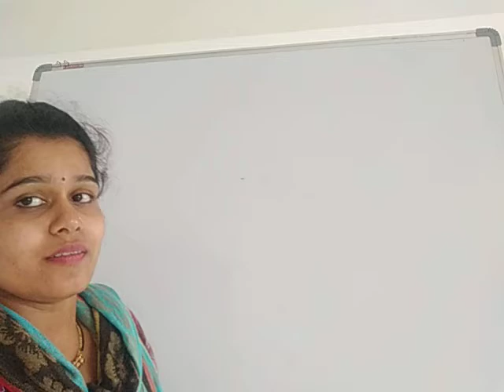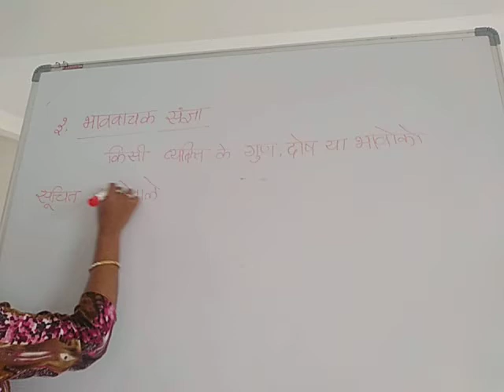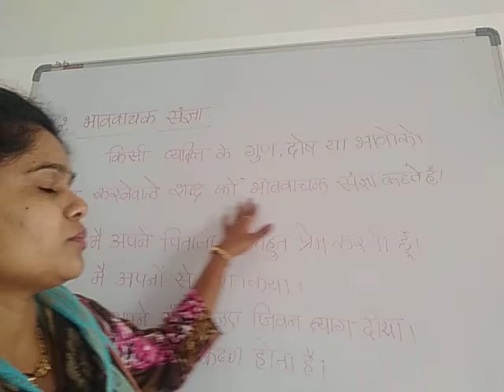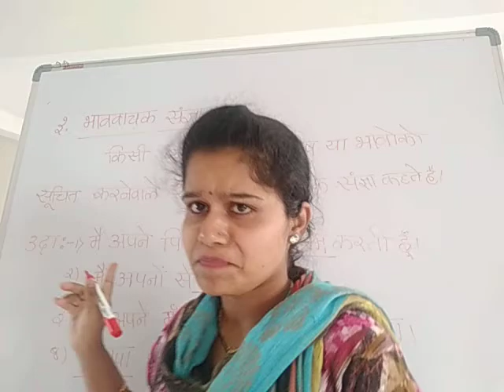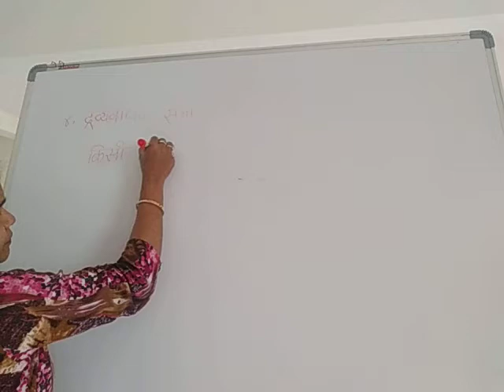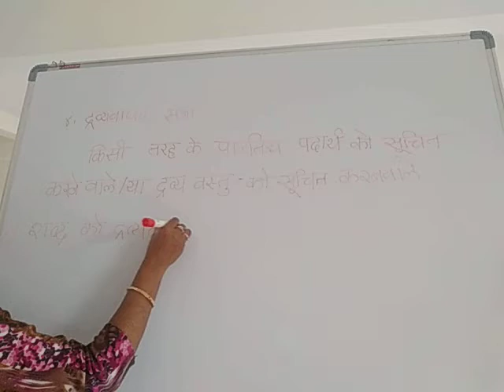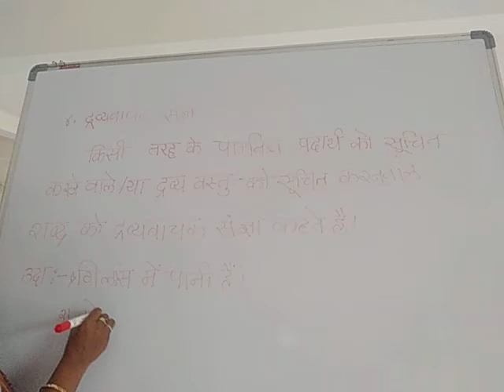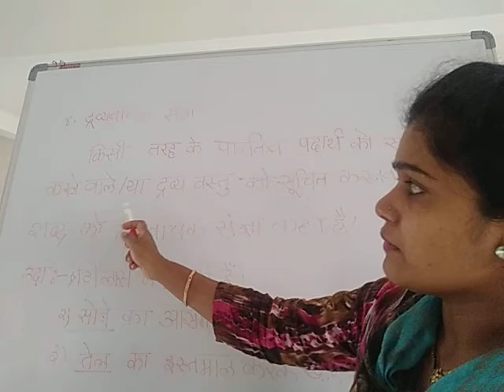Class-5-Hindi-Sangya k Prakar